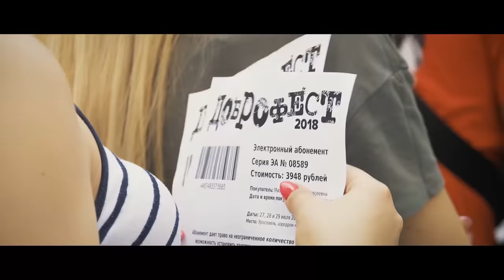Вирус убивает фестивали. Что с Былинным Берегом? Нашествие, ВК Фест, Burning Man, ИгроМир, Park Live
Как повлияла эпидемия на фестивали и что же происходит с «Былинным Берегом»? Что с индустрией событийного туризма?
Проблемы туристического бизнеса и как это влияет на движение исторической реконструкции
Освещаем в нашем новом видео
Всем здоровья и благодарим за комменты под роликом - это помогает продвигаться.

Музыка в видео:
Сколот - Драккар